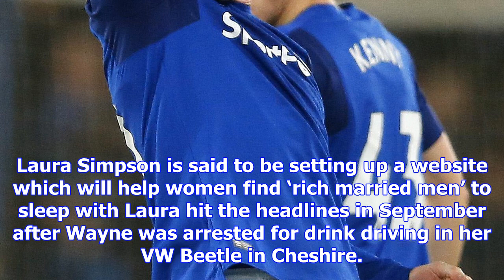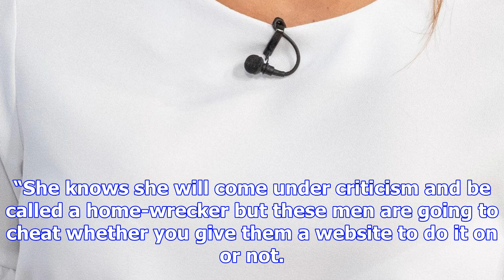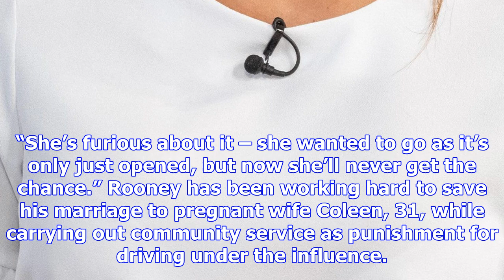Wayne rooney party girl laura simpson 'helps women cheat with married men’ on 'home-wrecker' website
WAYNE Rooney party-girl Laura Simpson wants to help “women have affairs with married men” by creatin...